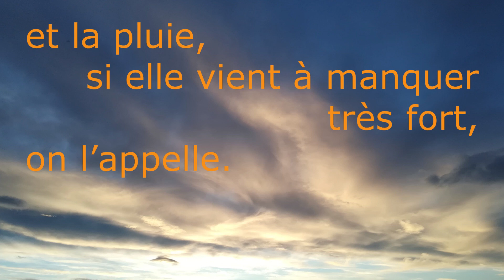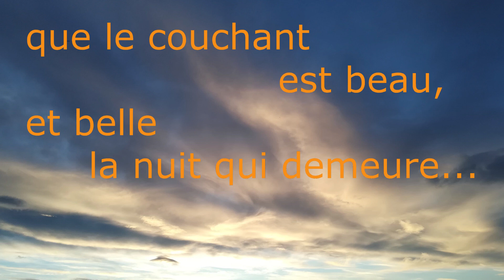Extrait de : "Le gardeur de troupeaux" / Fernando Pessoa ("Si je pouvais croquer la terre"...)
Le Pit-Pit du Colibri  (de la Médiathèque d'Hendaye) :
Des petits textes choisis au gré du vent et dits en courant d'air...
Pour s'aérer poétiquement du confinement.

N°6 Extrait de : "Le gardeur de troupeaux" / Fernando Pessoa
(XXI "Si je pouvais croquer la terre entière"...)